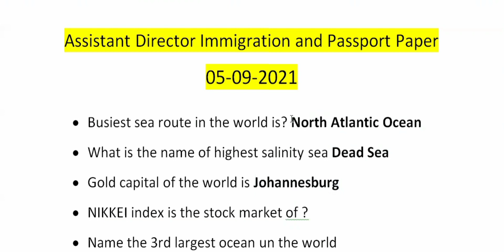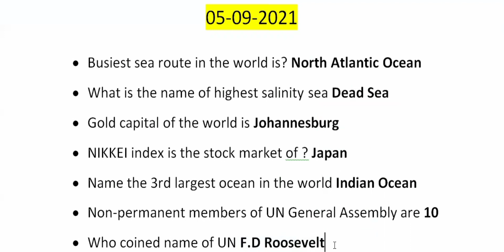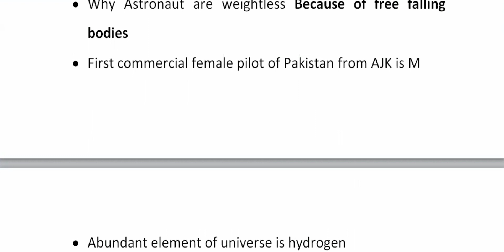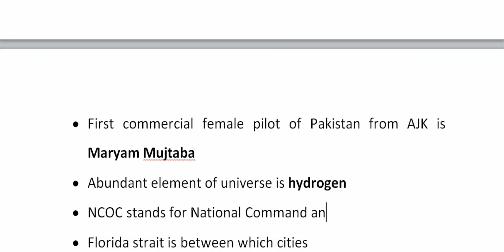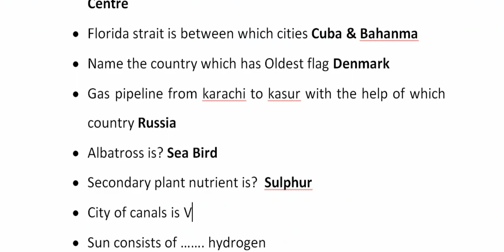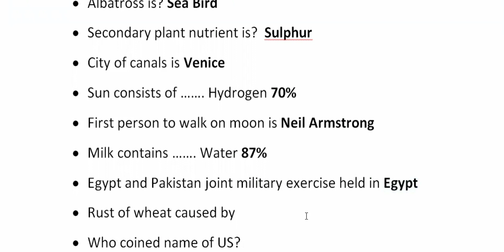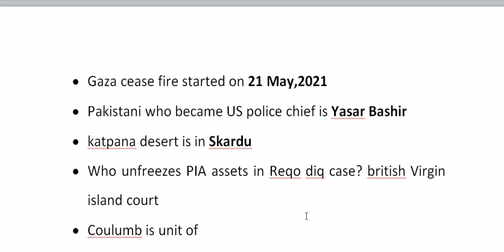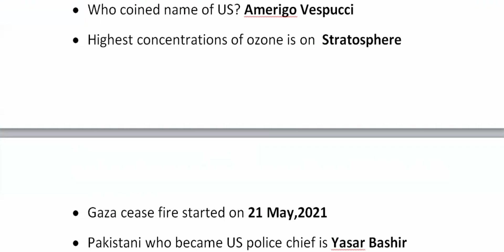Assistant Director Immigration & Passport Paper 05-09-2021 | Solved Past Paper | Past Paper of FPSC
In this video you will learn about the most important questions for the paper of Assistant Director Immigration & Passport  that is conducted by FPSC on 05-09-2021

Also find the questions asked in the Papers of :

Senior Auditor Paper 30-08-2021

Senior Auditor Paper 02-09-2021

Senior Auditor Paper 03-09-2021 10:00 AM

Senior Auditor Paper 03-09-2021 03:00 PM

This is the platform where you can learn General Knowledge
Past Papers
Current Affairs
Islamiyat
General Science
Computer, &
Detailed Notes of specific subjects and info on online earning.

Competitive Exams i.e. CSS & PMS

In case of any issue please contact below.

Thanks
Team Learn with ZA